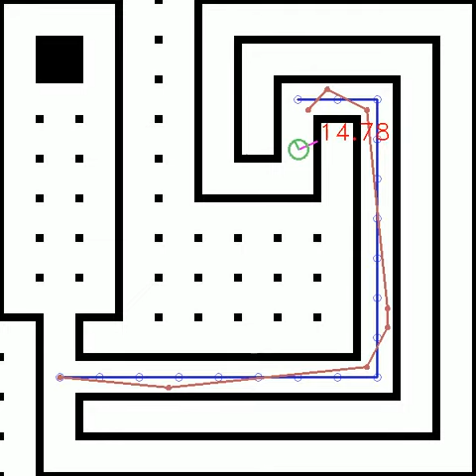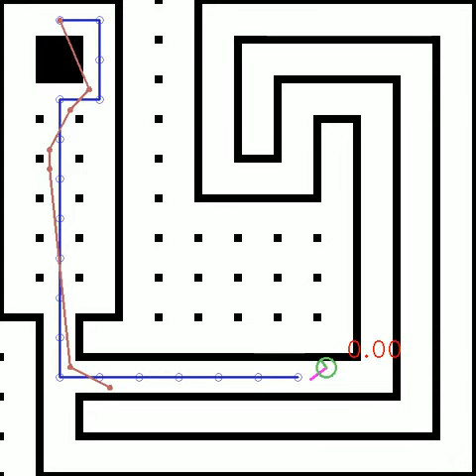RussianAiCup 2015 - 12